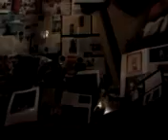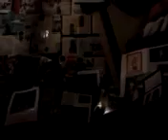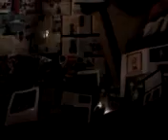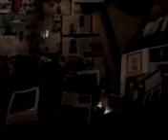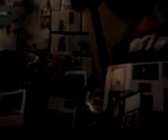DAMY RADĘ,GDY MAZUR ZA DORADZANIE NA STRONĘ PEPICZKÓW PRZEPĘDZIMY I PO LICHWIE!!!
CONCHITA WAVES GDZIE NIE MA MIŁOŚCI,TO ŻADNA WIEDZA NIE MA WARTOŚCI//PUSTE I PRÓŻNE SŁOWA U LOCH NA ROZRODZIE 500+!!! PAŃSTWO DA//SPANIE ZA DARMO NAUKA ZA DARMO WSZYSTKO ZA DARMO,GDY LIDKA MUSIAŁA ODPRACOWAĆ KIEDYŚ,A DZIADUKI CHCĄ I CHCĄ//! DZIKA REPRYWATYZACJA MIESZKAŃ!/ZŁODZIEJE MIESZKAŃ//AFERA W WARSZAWIE!CWANIAKI MUSZĄ SPORO SIĘ UCZYĆ,ABY NABRAĆ KOGOŚ? TAK!!